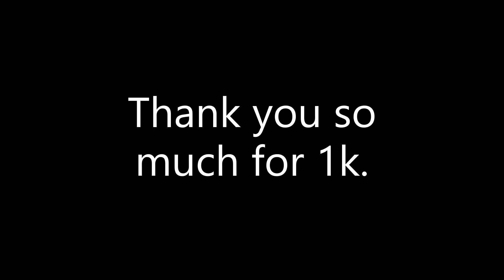From 0 Subs to 1k (Rewind) (Chanel Bag - Fortnite Montage)